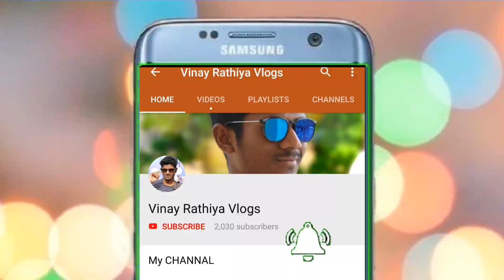Hamara New Ghar अब ससुराल में Vlog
आप सब ला जय जोहार | मेरा नाम VinayRathiya है | हम छत्तीसगढ़ के रायगढ़ जिले के एक छोटे से गाँव से आते हैं जो कि घरघोड़ा के पास है.

TELEGRAM Channal